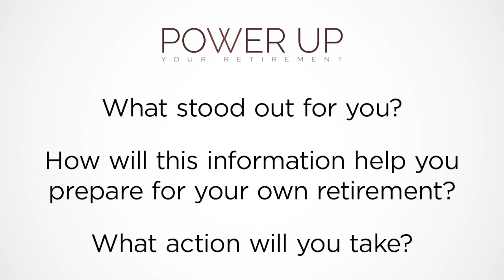Woodhaven Men's Shed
Men, in particular, tend to be more susceptible to loneliness and isolation after they retire. For many, their career was a major part of their identity, and perhaps also one of their main places for social connection.

The movement called Men’s Shed, which started in Australia in 2007,  is now growing in popularity responds to this need for men to connect socially post-retirement.

We interviewed Winnipeg resident, David Friesen, co-founder of the first Men’s Shed in Canada and met a couple of the participants.